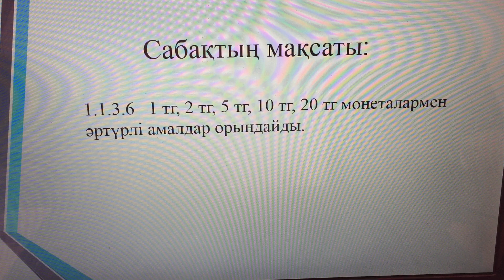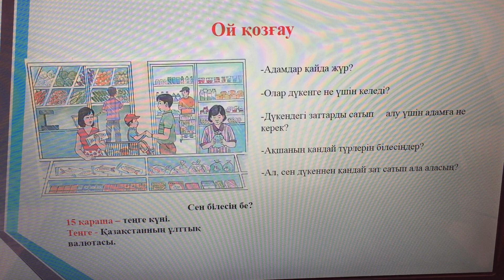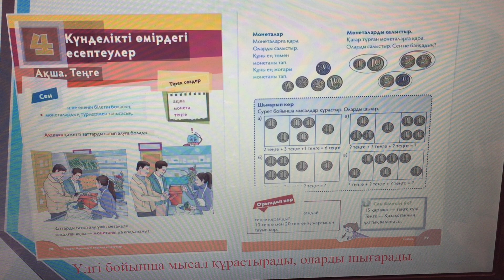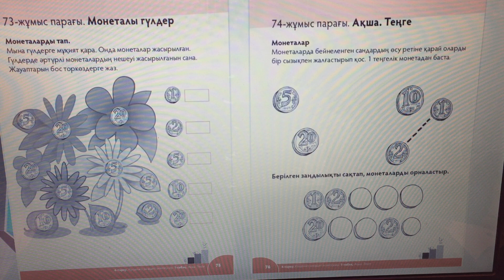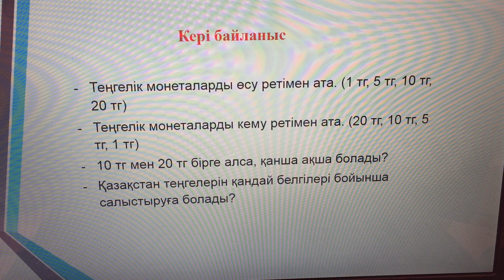1 сынып матем